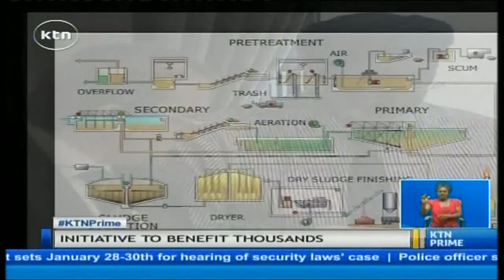Residents of Nairobi, Kiambu and Muranga set to benefit from 6.8 billion shilling water project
The 6.8 billion shilling project will supply Nairobi with additional 140, 000 cubic meters of water daily. The tunnel will transfer raw water from intakes at the Maragua, Gikigie And Irati rivers to an outlet at the Githikia River upstream of the existing Thika reservoir. Over 290 000 residents of  Murang’a county are set to benefit from three water projects currently being implemented by the Athi water service board.